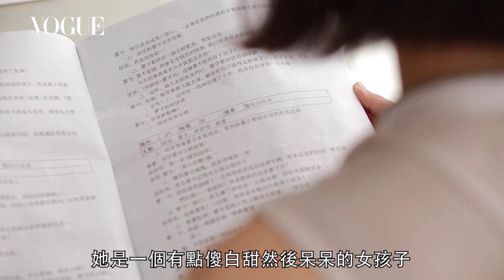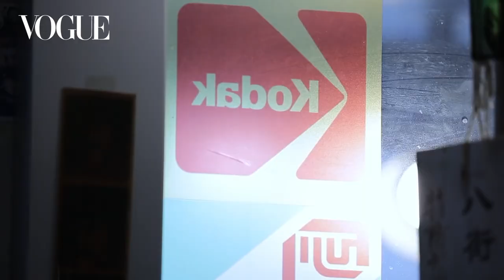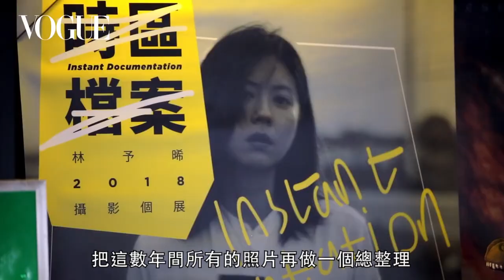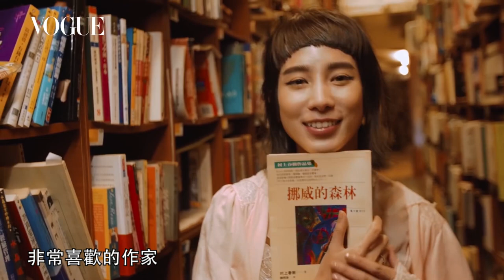新生代演技派女神，看他們演戲超享受！你最喜歡誰？宋芸樺、王淨、林予晞、溫貞菱｜VOGUE Taiwan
00:00 宋芸樺《我的少女時代》《灼人秘密》
01:35 王淨《返校 Detention》
04:49 林予晞《我們與惡的距離》
11:16 溫貞菱《血觀音》

【追蹤 VOGUE TAIWAN】
★LINE：VogueTaiwan